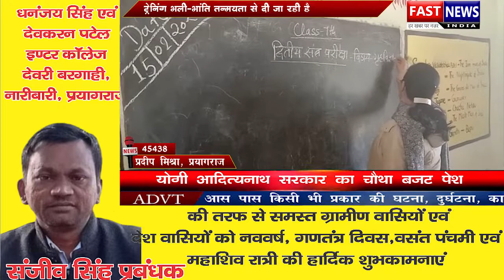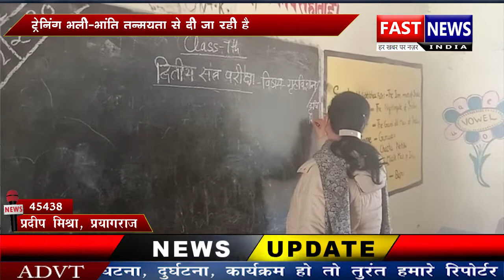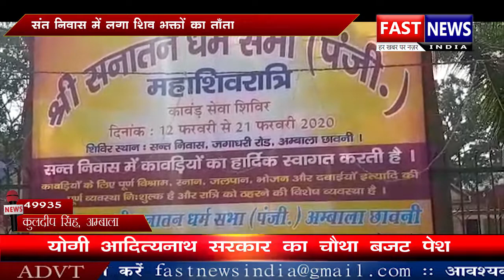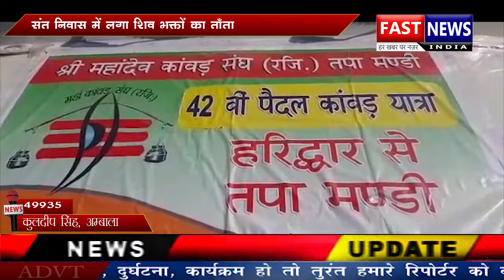बालाजी एक्सटेंशन में जलापूर्ति कार्य जल्द